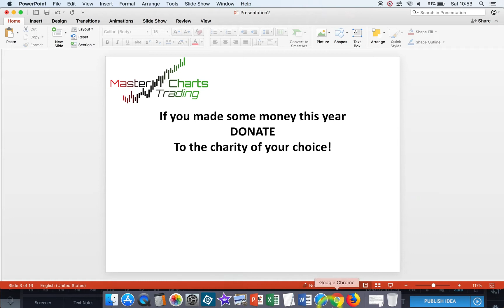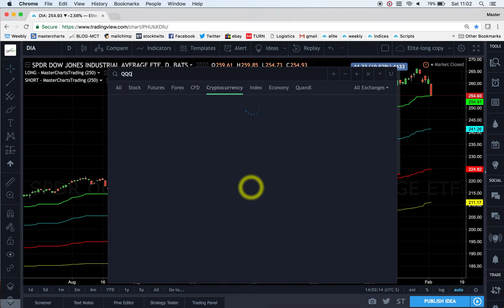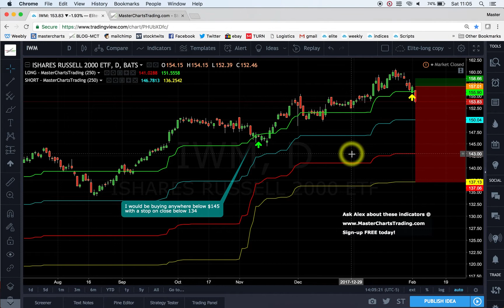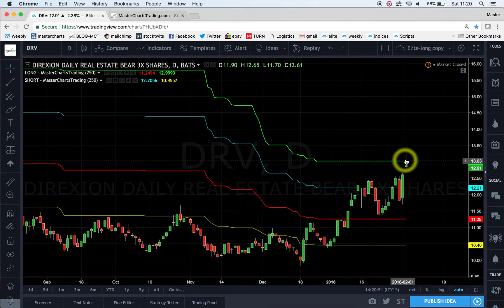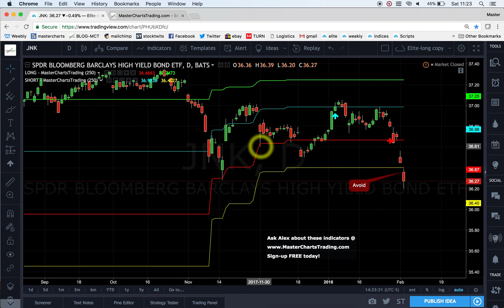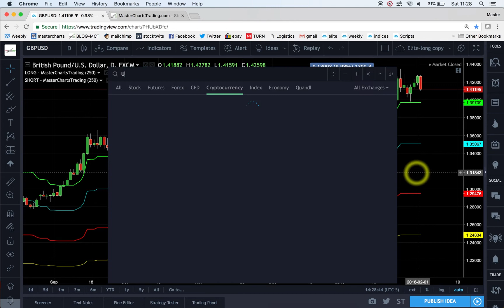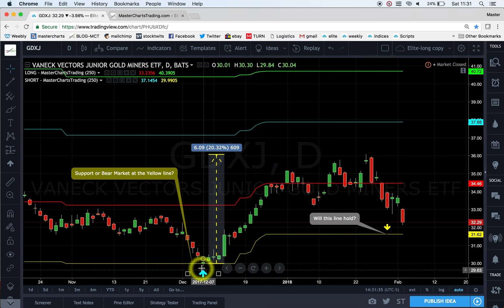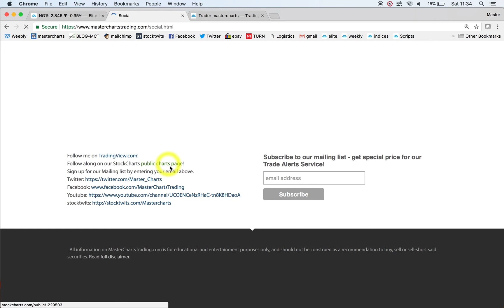Stock Market Recap February 2, 2018 MasterChartsTrading com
The Future Is Always Penciled In. Open Your Mind to Multiple Possible Outcomes.
Stocks are definitely short-term oversold…
But no one knows when the correction will end
Marking support levels for the major ... continue reading